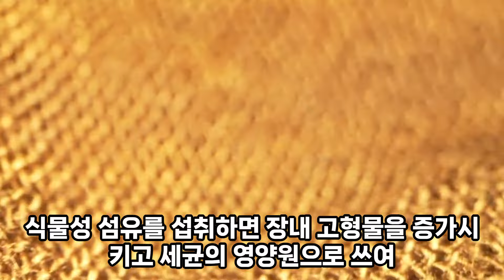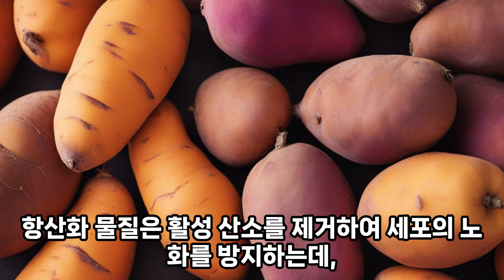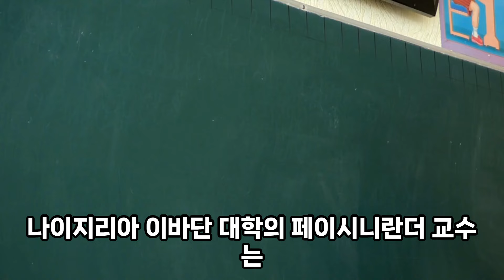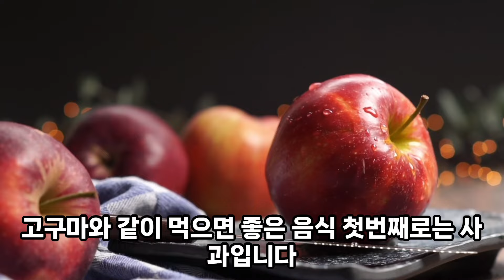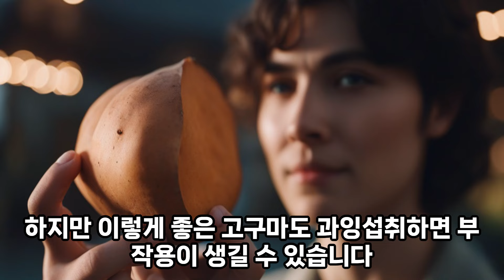100세 장수의 비결!! 고구마 무조건 이렇게 드세요!!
겨울철 최고의 간식으로 고구마를 꼽을 수 있습니다.

고구마는 우리나라 대표 간식 중 하나로 맛과 영양이 풍부해 많은 사람의 사랑을 받고 있습니다.

고구마에는 각종 비타민과 미네랄을 비롯하여 베타카로틴과 마그네슘 등 영양소가 아주 풍부하다고 합니다.

고구마를 먹으면 장수한다는 속설도 있습니다. 그 속설이 정말 사실일까요?

오늘은 고구마의 효능 과 고구마 건강하게 먹는방법에 대해 알려드리겠습니다.

영상을 만드는데 큰 힘이 됩니다.

계속해서 건강에 도움되는 건강정보 전달해 드리겠습니다.